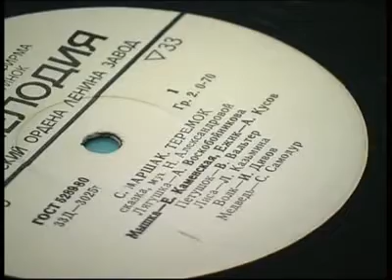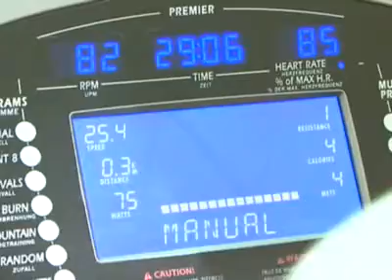Новости_2. Выпуск от 14 июня. Тагил-ТВ.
Главные новости:
- В Нижнем Тагиле опять поймали наркобарыг! Полицейские совместно с фондом "Город без наркотиков" накрыли сразу несколько торгашей героином.
- Деньги рекой потекут в Нижний Тагил, если он сумеет стать админитративно-промышленным центром.
- Создание градостроительной документации - генплана города и правил застройки и землепользования - обсуждали сегодня и на публичных слушаниях.
- В Центре ветеранов организовали первую литературную встречу, не знающую возрастных границ.